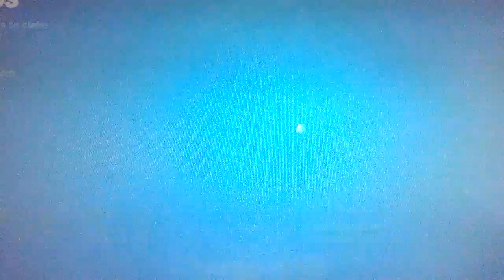im back in bois